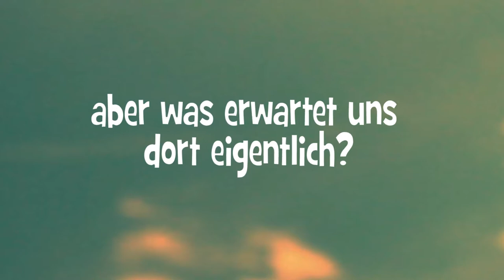FESTIVALTRAILER 2018! | Rebellisches Musikfestival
Der (Band)Trailer für das Rebellische Musikfestival 2018!